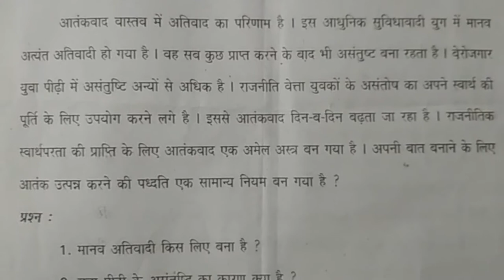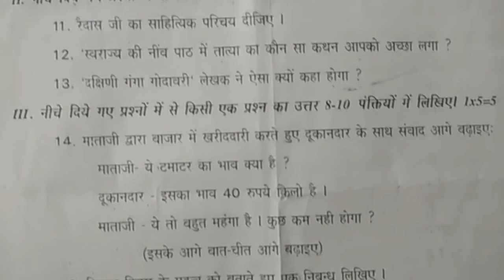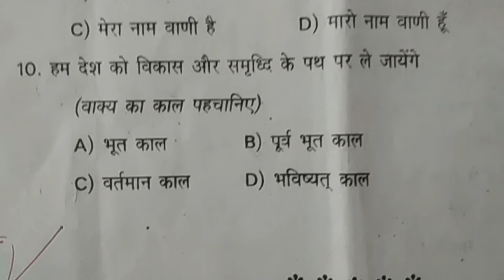TS X Class Public Examinations 2018 March Hindi Special Test Model Paper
TS X Class Public Examinations 2018 March Hindi Special Test Model Paper...Telangana state SSC Board 10th Class Annual Final Exams,..